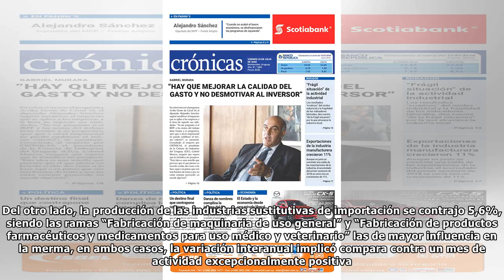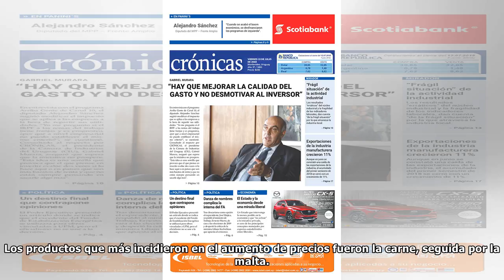Núcleo industrial se contrajo un 3,7% y “da cuenta de la frágil situación del sector”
La actividad industrial sin refinería creció un leve 0,7% en mayo medida en términos interanuales, pero al excluir también a las ramas donde están UPM, Montes del Plata y Pepsi Zona Franca, se constat...